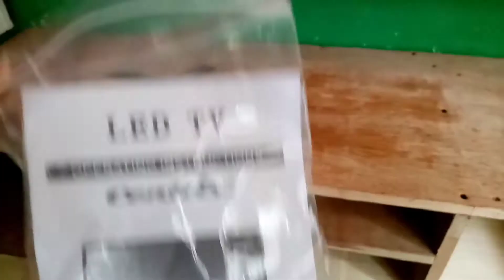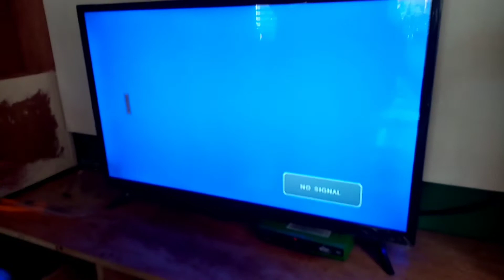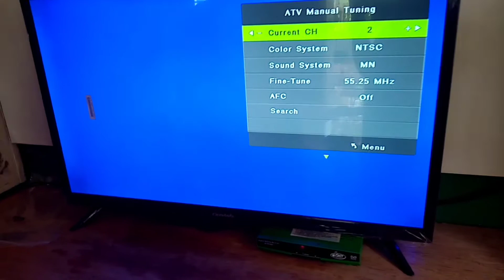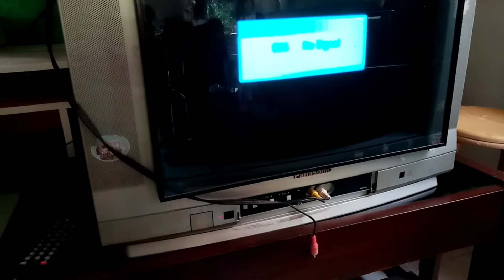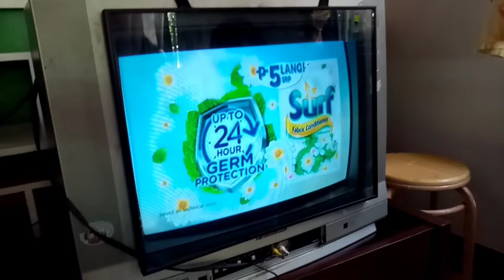UNBOXING CENTRIX TV/old TV vs new model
oldtv vs new model